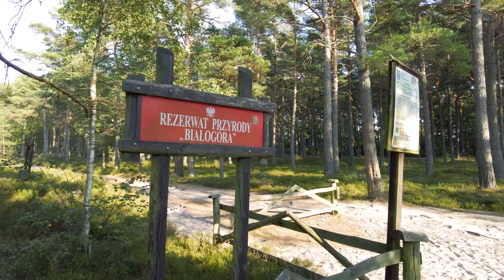Magiczne miejsce o którym nie wiedziałeś! Białogóra rezerwat przyrody [4k]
Magiczne miejsce o którym nie wiedziałeś! Białogóra rezerwat przyrody

Między nadmorskimi miejscowościami Krawią i Łebą, na terenie Nadmorskiego Parku Krajobrazowego leży miejscowość wypoczynkowa Białogóra. Od Bałtyku oddziela ją pas sosnowego lasu o szerokości około osiemset metrów, a dwa i pół kilometra na wschód znajduje się zalesiona wydma, od niej wieś wzięła nazwę.

Na początku dwudziestego wieku Białogóra zaczęła pełnić rolę wczasowiska nadmorskiego, proponując noclegi nad morzem. Pomogła w tym niechybnie piaszczysta, szeroka, nieprzepełniona plaża. Współcześnie ze wsi wiedzie na nią asfaltowa droga wśród lasu, którą można pokonać pieszo albo skorzystać z lokalnych bryczek. Ostatni odcinek dojścia do plaży prowadzi po wykonanym z drewna chodniku. Sama plaża w sezonie wakacyjnym jest strzeżona przez ratowników, jest tutaj także zjeżdżalnia wodna.

Wczasowicze którzy kochają latem pojeździć na rowerze, nie będą zawiedzeni. Jest tutaj wiele ścieżek i szlaków rowerowych, którymi można udać się na wycieczkę po sąsiedztwie. Rower można również wypożyczyć w jednej z wypożyczalni.

W otoczeniu miejscowości Białogóra znajdują się też rezerwaty przyrody - na przykład "Białogóra" - chroniący bagienny las i wydmy razem z borem bażynowym. To dodatkowo miejsce lęgowe żurawi, z bogactwa flory można w tym miejscu spotkać: trzy rodzaje rosiczki, woskownicę  europejską bądź wrzosiec bagienny. Innym rezerwatem jest "Rezerwat Babnica" - to część lasu dębowo - bukowego porastający zbocze wydmy, ze historycznym - 140 letnim drzewostanem.

Jeśli posiadają Państwo dzieci oraz chcą odpocząć od zgiełku miasta, to Białogóra będzie idealnym miejscem. Znajduje się tu również stadnina koni, a baza turystyczna jest dobrze rozwinięta oraz dostosowana do potencjału finansowego urlopowiczów.

Będąc w Białogórze można zajrzeć do pobliskich znanych kurortów takich jak Łeba - około dwadzieścia pięć kilometrów na zachód i skorzystać z okazji i zajrzeć do Słowińskiego Parku Narodowego. Na wschód, po pokonaniu tylko 20 - 30 kilometrów trafią Państwo do Karwi, Jastrzębiej Góry i latarni morskiej w Rozewiu, czy Władysławowa. Natomiast odrobinę dalej rozpoczyna się legendarny Półwysep Helski z kultowymi miejscowościami letniskowymi: Chałupy, Kuźnica czy Hel.